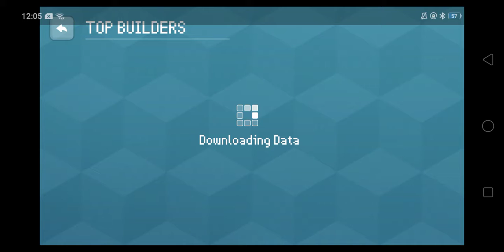Block Craft 3D | Part 79